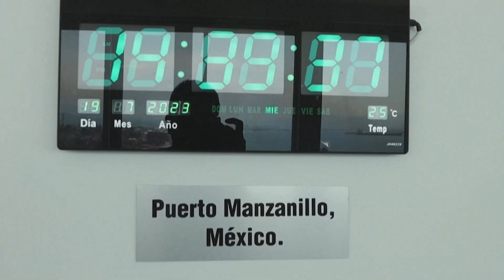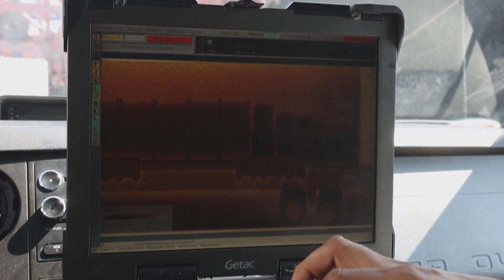Manzanillo: una barrera en el Pacífico mexicano contra el fentanilo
El puerto de Manzanillo, en la costa del Pacífico mexicano, está en primera línea en la lucha contra el fentanilo, una droga que ha causado miles de muertes y tensión entre Estados Unidos y China.